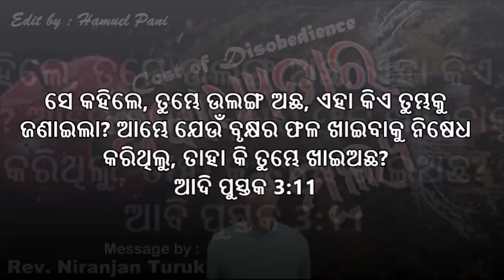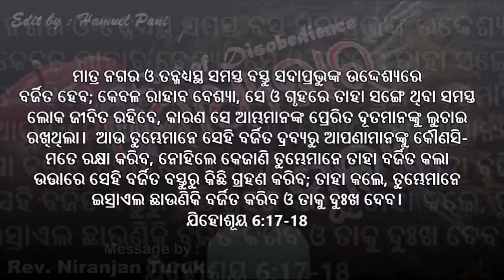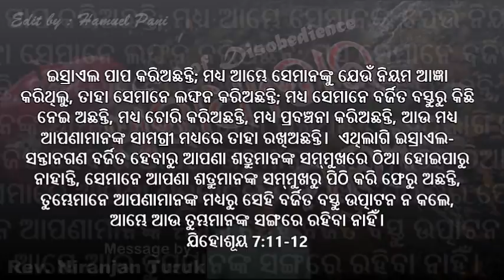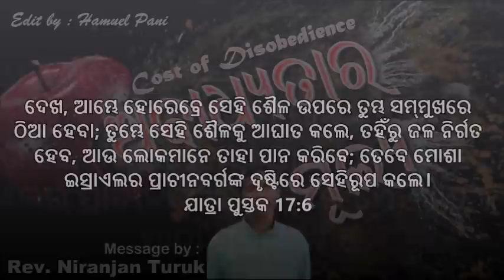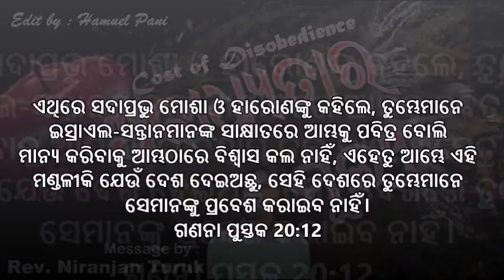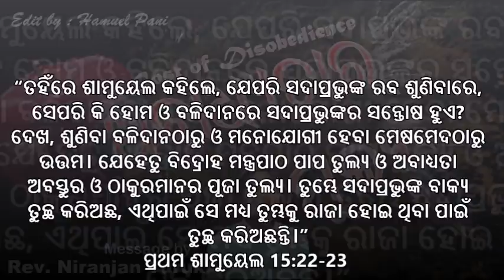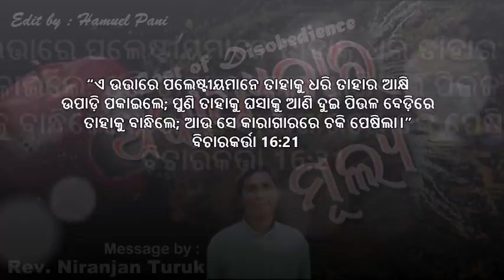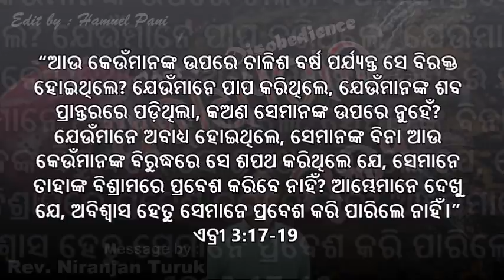ଅବାଧ୍ୟତାର ମୂଲ୍ୟ || Cost of Disobedience || Message by : Rev. Niranjan Turuk || Edit By : Hamuel Pani